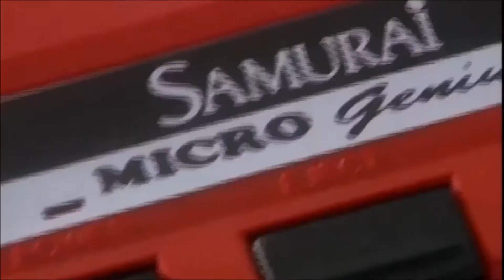Samurai Electronic TV Game System (Indian NES) - Commercial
One of the most interesting models of the original NES, released exclusively on India. And it seems that they used the same "Samurai" brand to sell bootleg Famiclones.